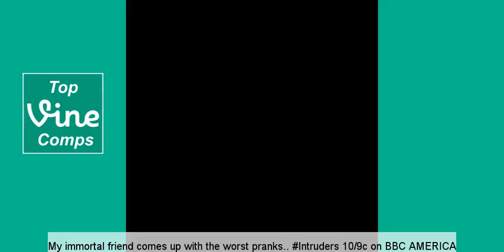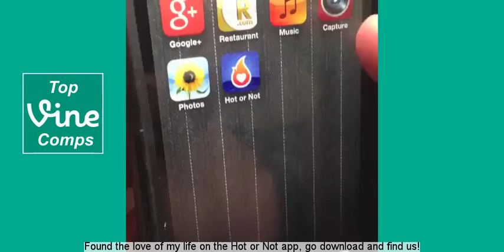Zane and Heath Vine Compilation 2015 - With Captions